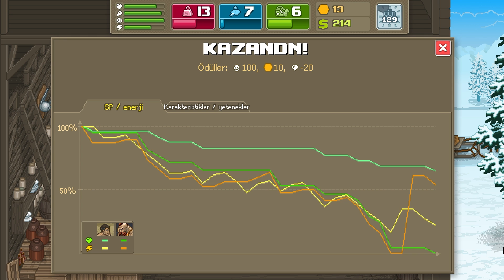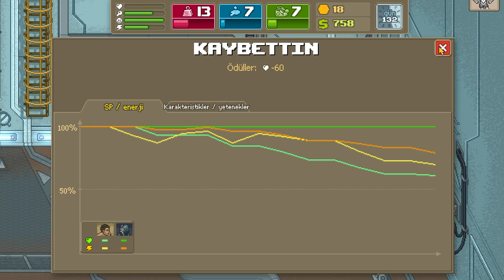KOLAYDI | Punch Club #7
Punch Club'ta babasının intikamını almak için çabalayan bir dövüşçüyüz. Yeteneklerimizi geliştiriyor antrenman yapıyoruz. Tabiki uyumak yemek yemek gibi bazı temel ihtiyaçlarımızı da karşılamamız gerekiyor. Bakalım hedefimize ulaşabilecek miyiz ? İyi seyirler !

▪ The profile picture of this channel and the picture in the outro of this video were made with the PixelMe application.